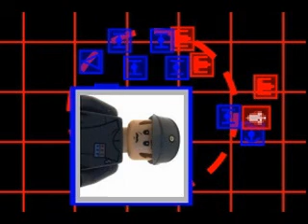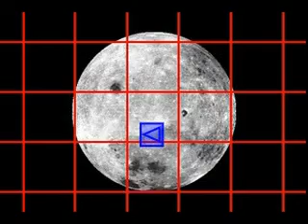Thrawn Holographic battle file avi